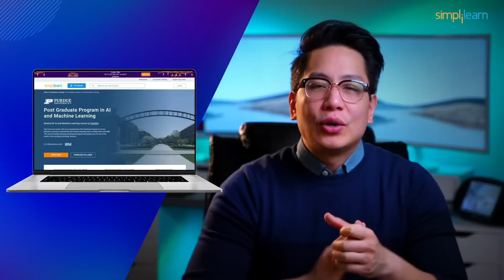Top 5 Programming Languages In 2026| Best Programming Languages To Learn In 2026 | Simplilearn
This Simplilearn video on Top 5 Programming Languages in 2021will take you through the most trending and demanding programming languages which you must learn to succeed in your career in 2026. These programming languages are expected to create a vast demand and open up many career opportunities in 2026. Let us know your list of Top 5 Programming Languages in 2026 in the comment section below.

✅ Skills Covered
- Agile
- Git
- SQL
- Core Java
- Spring
- Spring Boot
- HTML and CSS
- AWS
- Docker
- Jenkins
- JavaScript
- ReactJS
- Cucumber
- Maven JSP
- JDBC
- MongoDB
- JUnit

✅ Skills Covered
- Agile
- Git
- SQL
- Core Java
- Spring
- Spring Boot
- HTML and CSS
- AWS
- Docker
- Jenkins
- JavaScript
- ReactJS
- Cucumber
- Maven JSP
- JDBC
- MongoDB
- JUnit